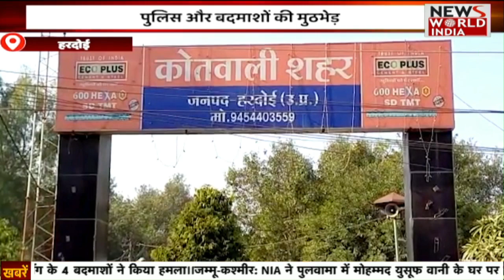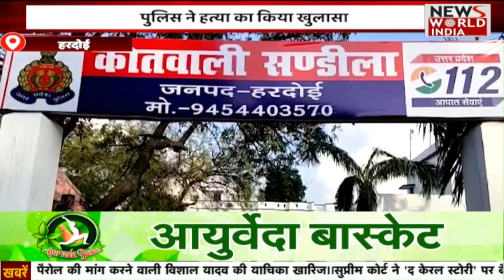Hindi News Bulletin | Latest News in Hindi | Breaking News